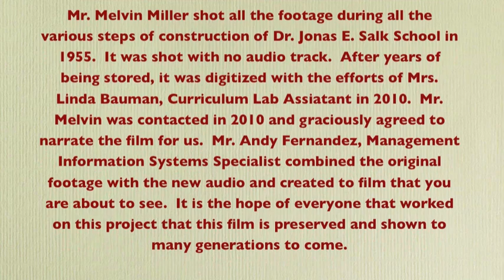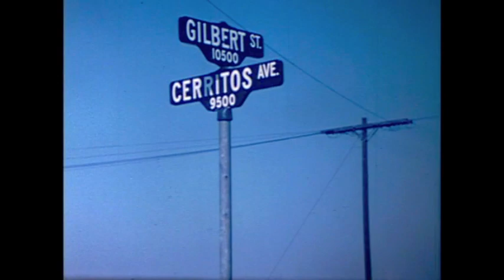Mexican school integrates before the founding of Salk Elementary in Anaheim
Melvin Miller's historic and rare Midcentury footage of Anaheim in color. Miller served as the last principal of Magnolia No. 2, a Mexican school in the city that integrated in 1955 just months shy of Disneyland's opening, and well after Mendez, et al v. Westminster, et al.

Miller's footage captures Mexican and white students walking from Magnolia No. 2 together to an orange grove that would become Salk Elementary, a campus big enough to accommodate the post-WWII suburban boom in Anaheim.

Construction of the school site is also shown. Miller's footage was found by the Magnolia School District before his passing. He was filmed in 2010 by the district and provided narration.

On Salk Elementary's first day in January 1957, Carole Ralston, PTA president, and Gloria Lopez, an activist in La Colonia Independencia, led another procession of students from Magnolia No. 2 to salk.

Mexican and white students play together during recess.

Miller became the first principal of Salk Elementary.

To learn more about Gloria Lopez, read my 2019 story on the history of her legendary activism in the OC Weekly